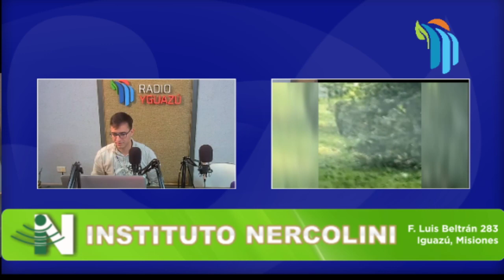Hermoso ejemplar de Yaguareté fue captado en el ingreso al PNI.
FAUNA VIDASILVESTRE Hermoso ejemplar de Yaguareté fue captado en el ingreso al PNI. Ricardo Lucero - Ing. del Departamento de Mantenimiento del Meliá